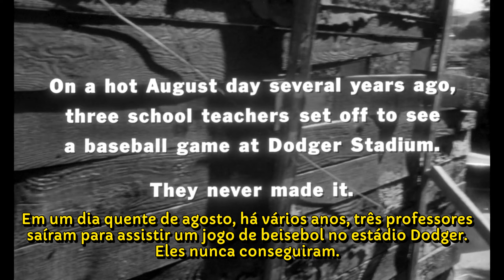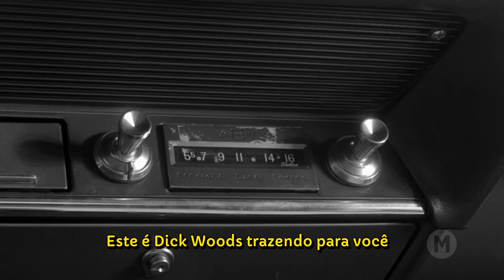Tara Diabólica (1963) - Legendado 🇧🇷 - The Sadist - Filmes Clássicos - O Sádico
Três pessoas que se dirigem para um jogo têm um problema no carro e fazem uma parada num antigo posto de gasolina. Mas lá, eles acabam mantidos como reféns por um psicótico sedento de sangue e sua namorada louca.

Título Original: The Sadist (1963)
Direção: James Landis
Escrito por: James Landis
Produção: L. Steven Snyder
Cinematografia: William Zsigmond
Edição: Anthony M. Lanza
Trilha Sonora: Paul Sawtell e Bert Shefter
Distribuição: Fairway International Pictures e Prima Film

ELENCO:
Arch Hall, Jr. - Charles A. Tibbs
Marilyn Manning - Judy Bradshaw
Richard Alden - Ed Stiles
Helen Hovey - Doris Page
Don Russell - Carl Oliver
Joe Jesgarz - Table Flipper

1. Internet Archive: CC0 1.0 Universal
2. Internet Archive:  Public Domain